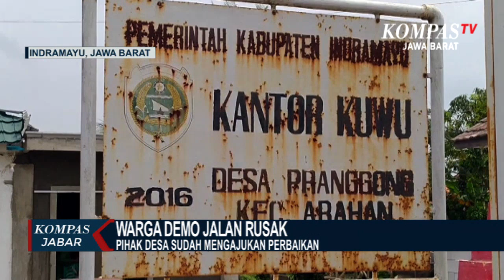Tak Kunjung Diperbaiki, Warga Tanam Pohon di Tengah Jalan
INDRAMAYU, KOMPAS.TV - Warga Desa Pranggong, Kecamatan Arahan, Kabupaten Indramayu ini, menggelar aksi menanam pohon di tengah jalan rusak dan berlobang cukup lebar.

Ini sebagai bentuk protes mereka terhadap pemerintah desa setempat maupun pemerintah Kabupaten Indramayu, yang tidak segera melakukan perbaikan. Bahkan akibat kerusakan jalan sepanjang 2 hingga 3 kilometer, membuat sering terjadi kecelakaan khususnya para pelajar, pekerja serta petani.

Mirisnya menurut warga, kerusakan jalan di Desa Pranggong hampir 10 tahun, namun sudah pergantian beberapa kepala daerah di Kabupaten Indramayu, belum juga tersentuh.

Menurut pemerintah Desa Pranggong, pihak desa sudah melakukan pengajuan perbaikan jalan namun hingga kini belum terealisasi. Warga mengancam akan kembali melakukan aksi tanam pohon di tengah jalan rusak, jika pemerintah desa maupun pemerintah kabupaten tidak segera melakukan perbaikan.

Untuk lebih tahu berita terupdate seputar Jawa Barat, bisa klink link di bawah: